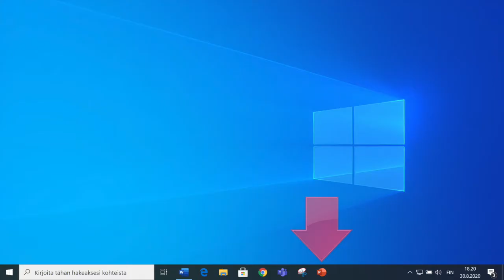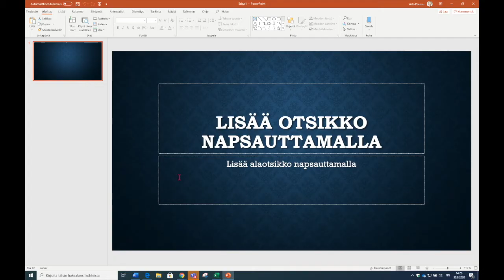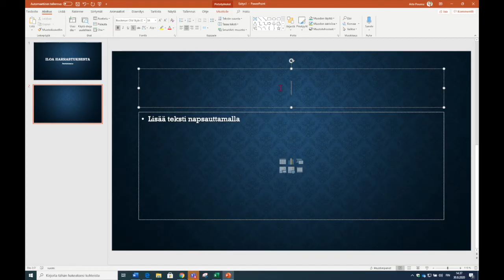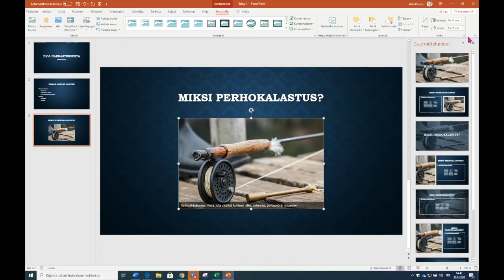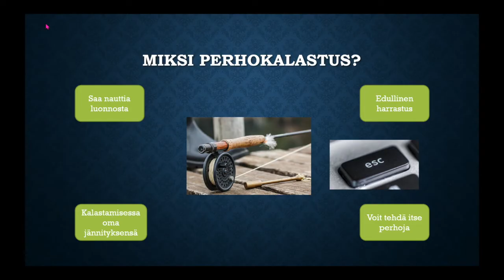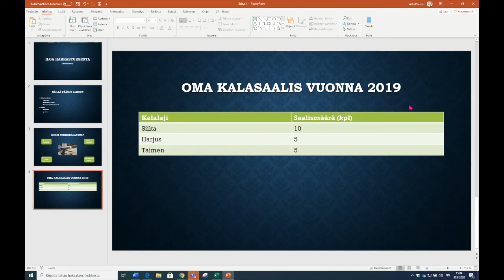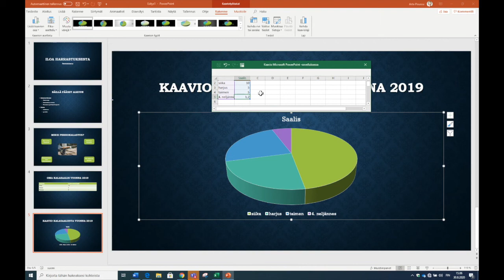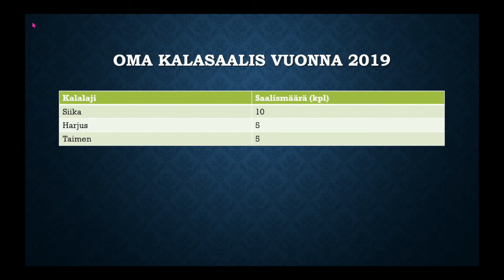Osuvat taidot: PowerPointin perusteet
Video on jaettu kappaleisiin. Voit navigoida haluamaasi videokappaleen alkuun allaolevista linkeistä:

0:00 Yleistä esitysgrafiikkaohjelman käytöstä
1:02 Käyttöliittymä ja uuden esityksen aloittaminen
5:13 Luettelon tekeminen diaan
7:58 Kuvien ja muotojen käyttö diassa
11:41 Taulukko diassa
14:19 Kaavion tekeminen diaan
17:19 Lopetusdia ja linkin tekeminen diaan